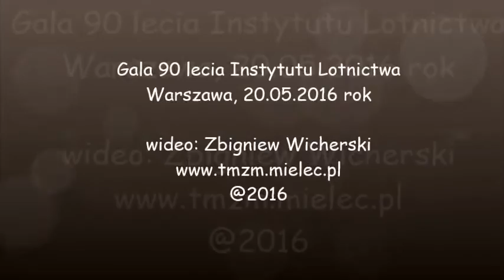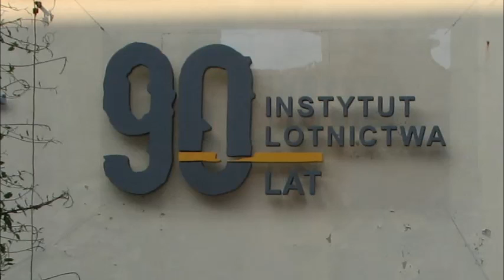Gala 90-lecia Instytutu Lotnictwa, Warszawa 20.05.2016 roku